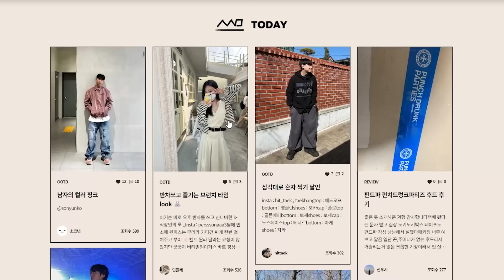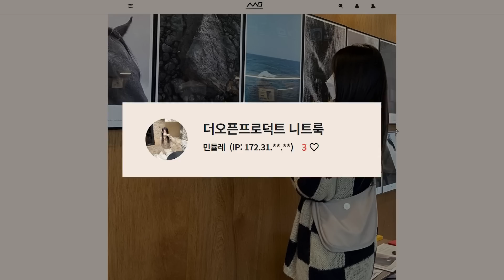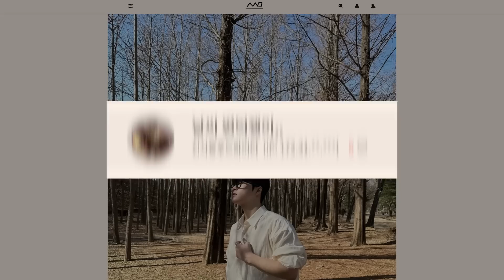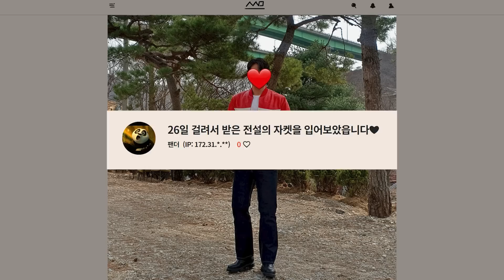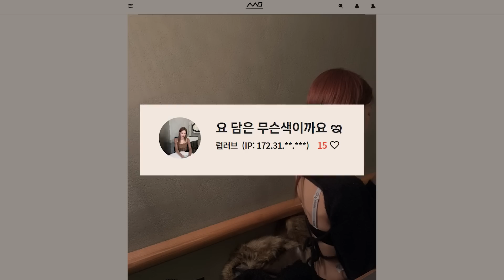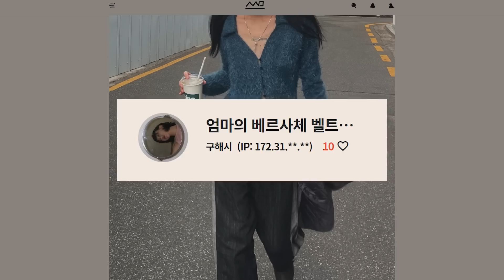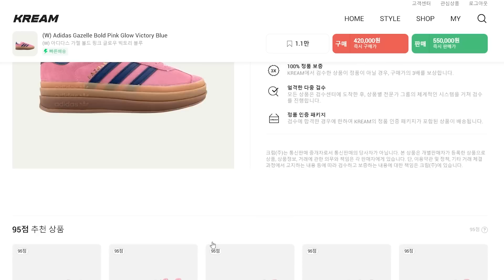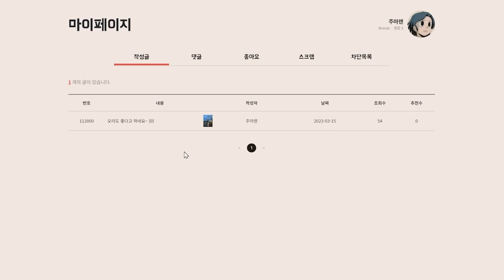스스므 10% 패션.. 아 보기 싫은데..ㅋㅋ